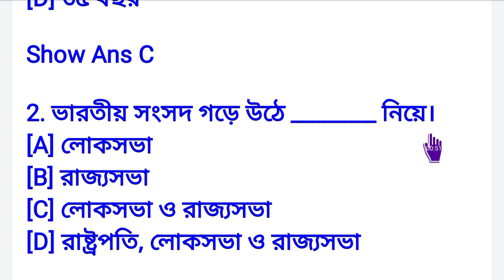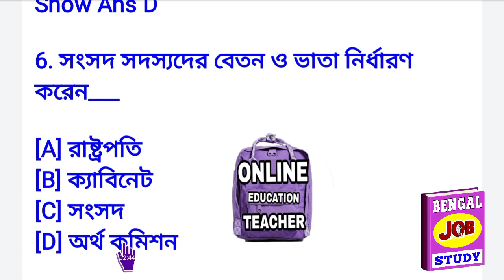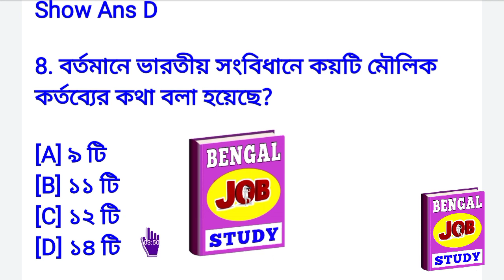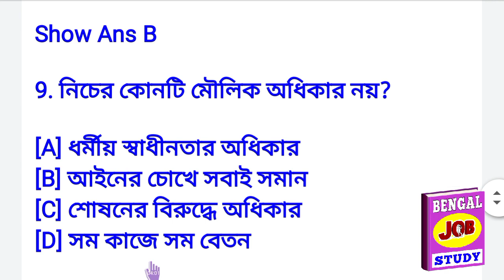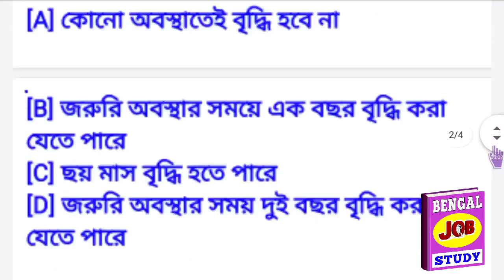ভারতীয় সংবিধান খুব গুরত্বপূর্ণ WB POLICE, KOLKATA POLICE, PSC, INDIAN HISTORY GK IN BENGALI